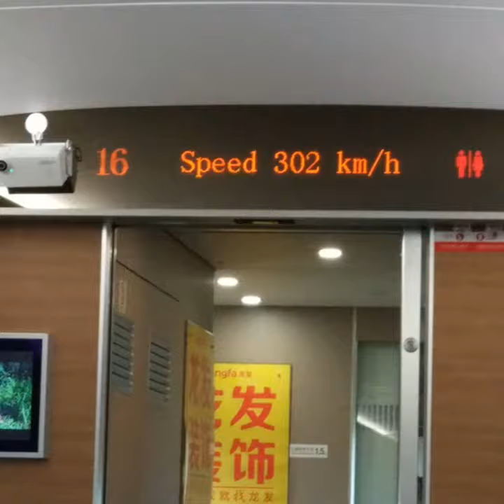China tour 2017,, Bullet Train and Glass Bridge,, Beautiful,, Wow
China Tour 2017 with my chinese friend